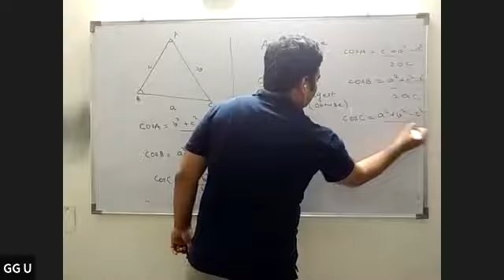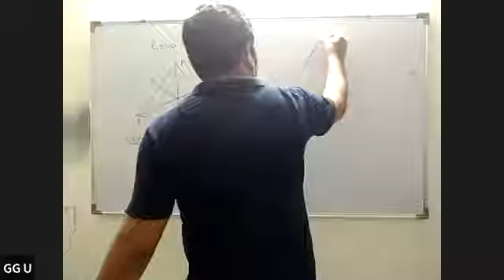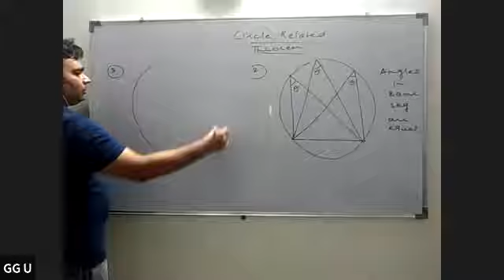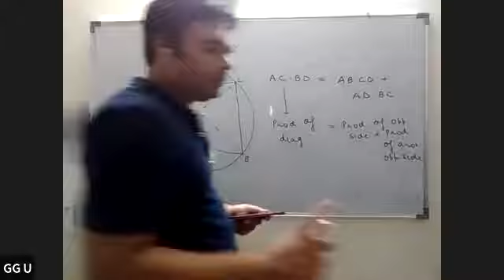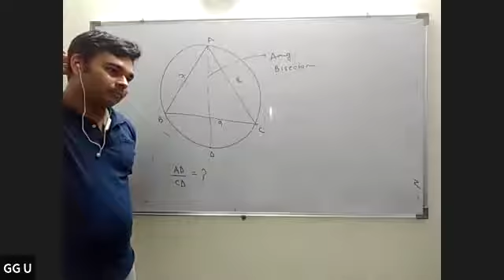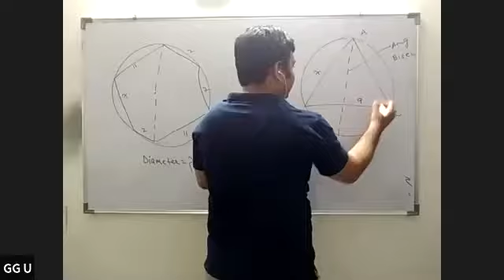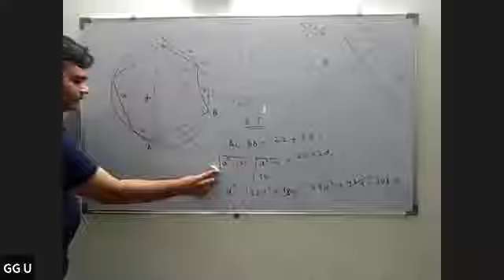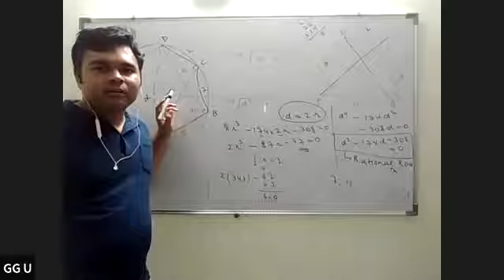Zeal Maths lecture by Gaurav Sir 02/05/2020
Maths lecture by IIT faculty Gaurav Sir